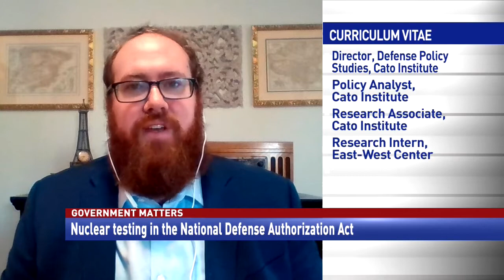Nuclear testing in the National Defense Authorization Act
Eric Gomez, Director of Defense Policy Studies at the Cato Institute, discusses the disagreement between the House and Senate on authorizing nuclear testing in the NDAA for 2021